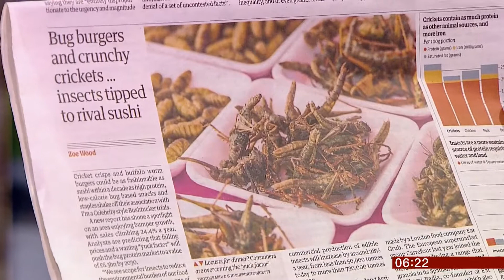Insects on the menu within ten years (UK/(Global)) - BBC News - 26th June 2019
Like with sushi, it is predicted that within ten years, insects on the menu will be the 'new norm' in the UK and elsewhere, as the meat prices and consumption is not sustainable with world population increases.